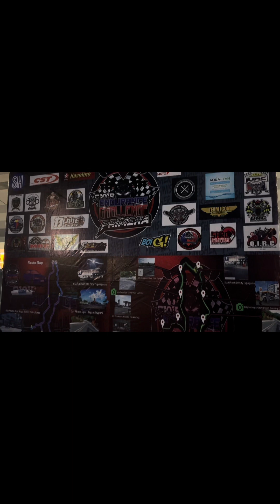C101r Primera endurance challenge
So wazzup guys for this video we attended the c101r primera endurance challenge!